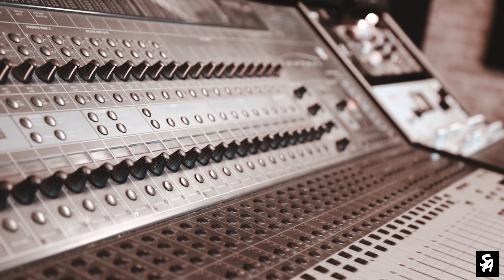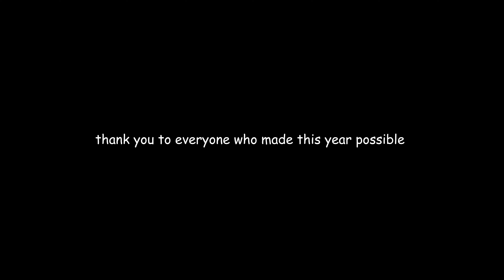Jacc James | 2021 Film Reel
crazy ass year.  Love each and every one of you that was a part of it.  Things only go up from here

Official Channel of Sanity Productions